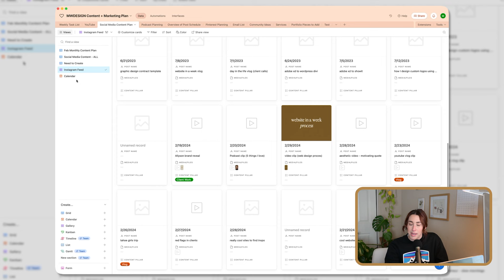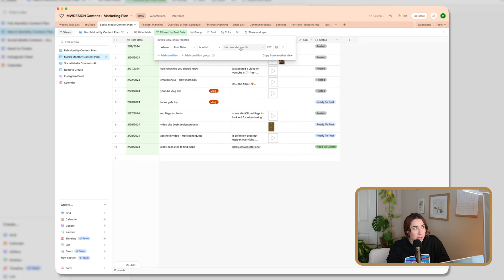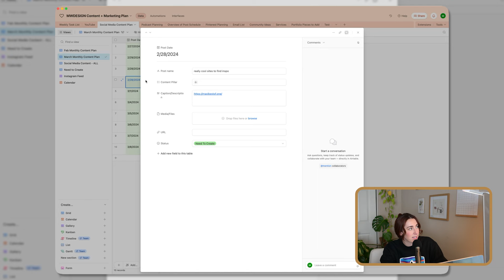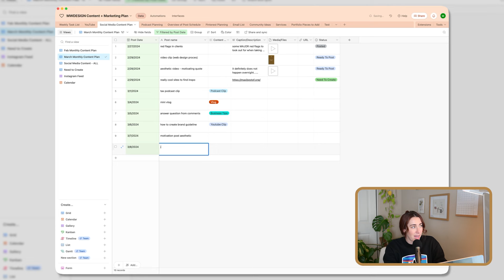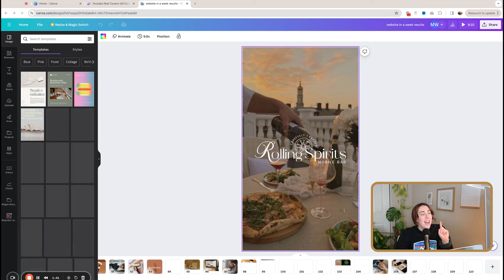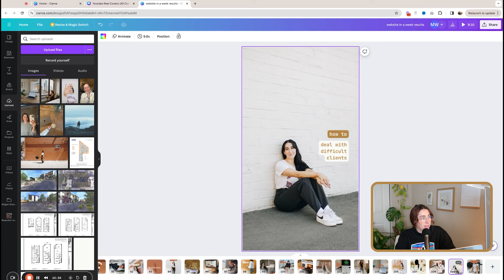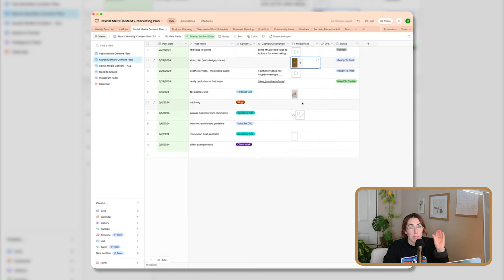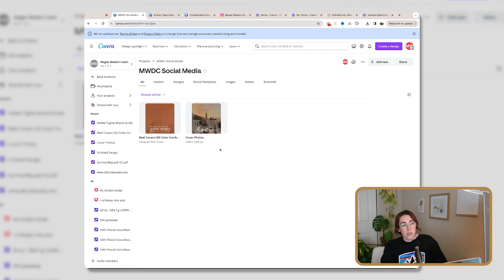Steal My ACTUAL Content Calendar for Social Media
Welcome to my new video: "Steal My ACTUAL Content Calendar for Social Media". In this video, I dive into this video where I unveil my ACTUAL Content Calendar for Social Media. No more scrambling for ideas or last-minute posts – I'll guide you through my step-by-step process on social media planning and content creation so I avoid stress and gain more followers.

This content calendar template on AirTable will be your go-to tool for consistency and engagement. Gain a strategic approach that delivers results for creative business owners and graphic designers!

Feel free to skip ahead to any of these important parts of the video:

0:00 welcome!
3:45 airtable walkthrough
5:13 when I plan my content
6:50 why having a content calendar is important
7:20 airtable tutorial
9:40 plan social media for the week
15:26 how I design cover photos
24:20 adding content to airtable
26:10 how to get a preview of feed
29:10 how I film my content
30:12 thank you!

// MY FREE GRAPHIC DESIGNER RESOURCES //

HOW TO GO FROM HOURLY FREELANCER TO TRUSTED DESIGNER

NOW OFFERING BRAND + WEB DESIGN COURSES IN A BUNDLE 💥